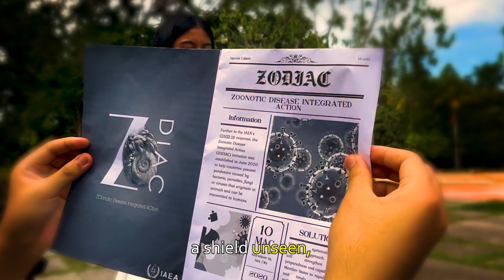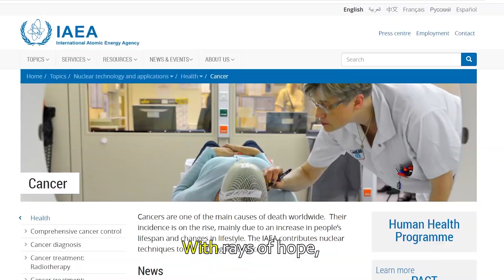ATOMIC RHYTHM MUSIC VIDEO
A world where Nuclear Science and Technology exist, life prevails.
With the utmost efforts of those curious scientists, we gained the understanding of the atomic world. As a result, the benefit that it holds came to fruition; a developed world where its myriad of benefits it may be from every little thing to assistance that encompasses the whole Earth.

ACKNOWLEDGEMENTS:

We would like to express our heartfelt gratitude to all the individuals who have contributed to the completion of this musical video titled, “Atomic Rhythm". We extend our heartfelt thanks to our production team for their dedication, collaboration, and valuable guidance throughout this escapade.

We would like to acknowledge the valuable guidance and support provided by our coach, Mr. Kuit Vui Ket. And to ANENT & IAEA, without this endeavor, we would not learn the importance of Nuclear Science and Technology that it brings to our planet.

LYRICS:

(Verse 1)
Harnessing the power beneath the surface shell,
Turn the tides, break the spell.
Famine's grip, we will overthrow,
With innovations in the atoms we know.

(Verse 2)
ZODIAC's code, a shield unseen,
NUTEC's green, crafting a future clean.
Atoms4NetZero, a silent knight,
Crafting a future, where every atom's light.

(Chorus)
From the atom's heart, a rhythm beats,
Dancing particles, in electric feats.
Harness the echo, the quantum reverie,
We're riding the waves of the atomic melody.

(Bridge)
With rays of hope, we break the crust,
In health we trust, in standards, we must.
Atoms4Food, the latest guiding light,
In nuclear science, we ignite the night.
Rays of Hope, in health we trust,
NHSI, in standards, we must.
Atoms4Food, the latest stride,
In nuclear science, we take the pride.

(Outro)
So, let’s dive deep, let’s soar high,
In the atomic world, we'll never say goodbye.
Inspire and dream, in science we trust,
In nuclear tech, be brilliant, be just.